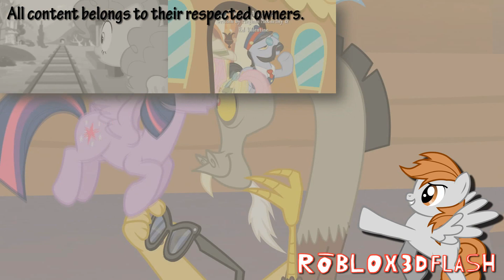Twilight Sparkle - "You were faking?!" - Sparta ConVoice Remix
Source: MLP:FiM - Three's A Crowd
Base by: Maa​Xii​STy​LE